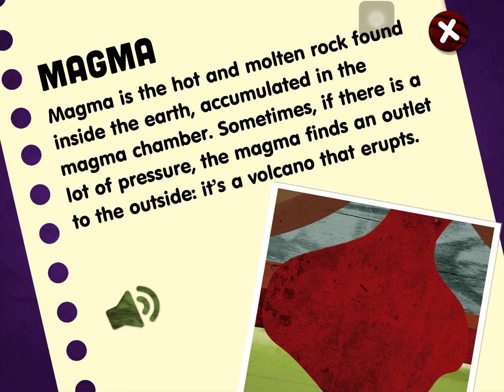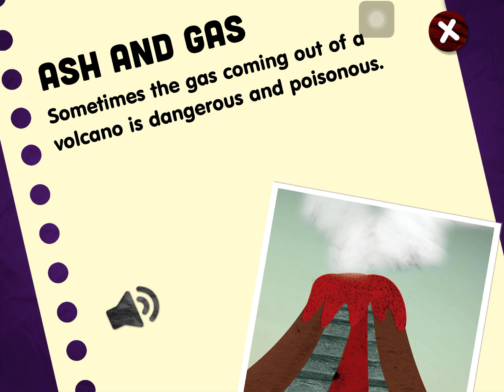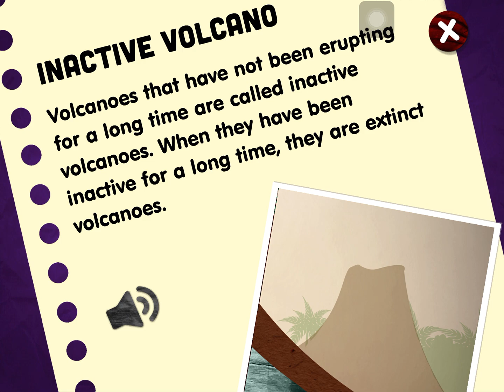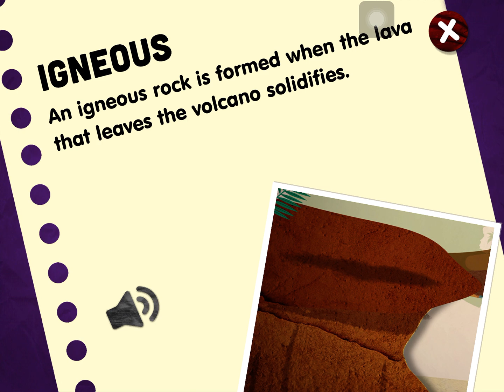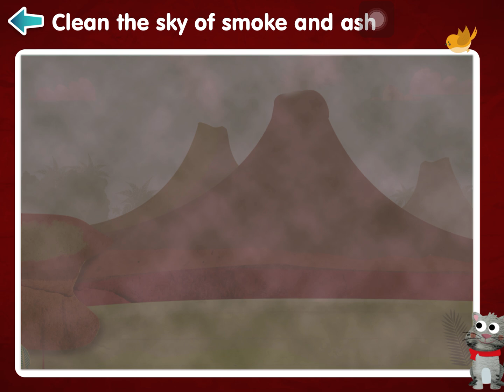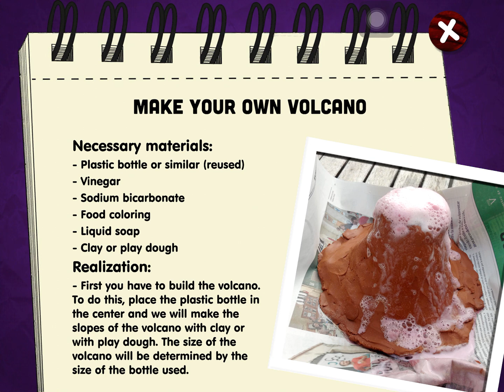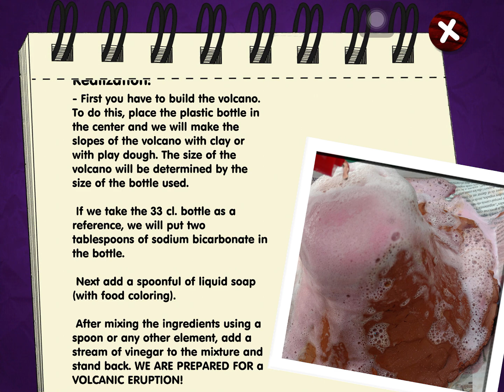Learny Land - Volcano -from How it Works? Earth science4children/play & learn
Word of the day: Volcano, fumaroles, lava, igneous, magma, ash and gas.
Fun app to play with while learning about how volcano works.